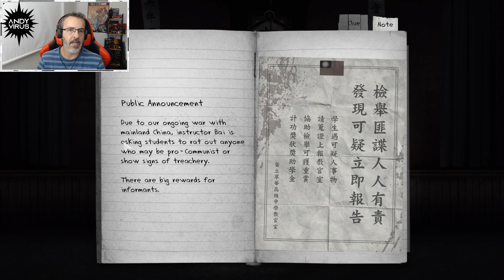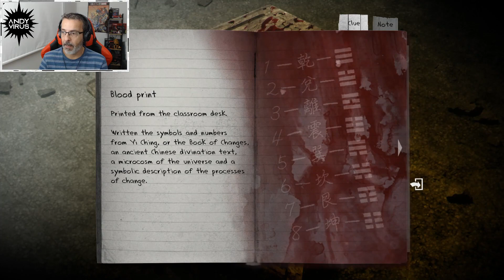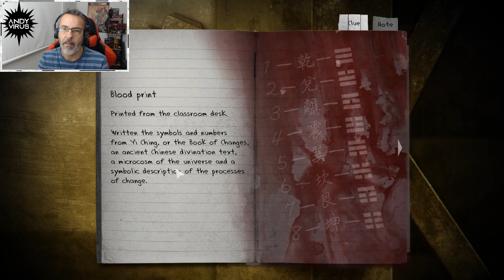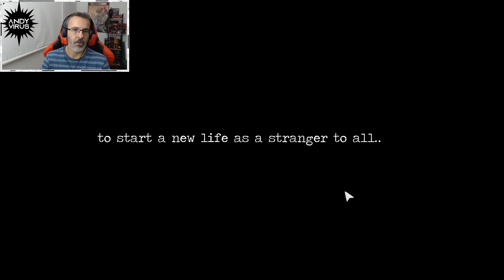Detention | Chapter 1 | Psychological Horror Game | PC Walkthrough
Detention Chapter 1 Psychological Horror Game PC Walkthrough with Commentary

Detention is an atmospheric horror game set in 1960s Taiwan under martial law. Incorporated religious elements based in Taiwanese/Chinese culture and mythology, the game provided players with unique graphics and gaming experience.